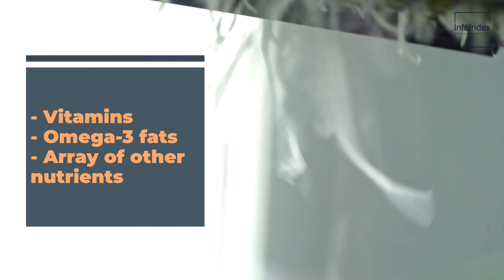10 "UNHEALTHY" Foods That Are Actually HEALTHY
In this video, we're diving into the world of "bad" foods that actually pack a surprising nutritional punch. It's time to separate fact from fiction and learn how some of your favorite guilty pleasures can actually be part of a balanced and healthy diet. From chocolate to cheese, we'll explore 10 delicious treats that offer unexpected benefits to your well-being.

## Chapters:

0:00 Introduction
0:13 Food # 1
0:41 Food # 2
1:03 Food # 3
1:32 Food # 4
1:51 Food # 5
2:15 Food # 6
2:43 Food # 7
3:10 Food # 8
3:30 Food # 9
3:59 Food # 10